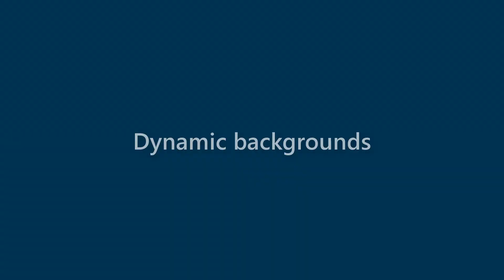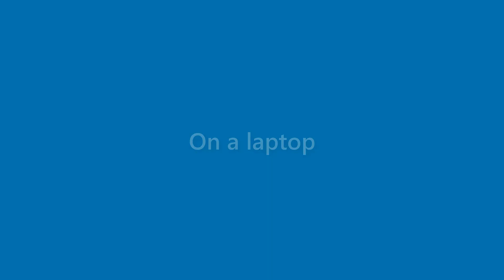Perry Kent - appearance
Name Look - Perry Kent - appearance. In this video we present "Perry Kent" name look and feel in various scenarios.
This video will cover:
How does "Perry Kent" look as a personal letterhead?
How does "Perry Kent" look on a business card?
How does "Perry Kent" look on a computer/laptop screen?
How does "Perry Kent" look with different background colors?
How does "Perry Kent" look with various fonts?